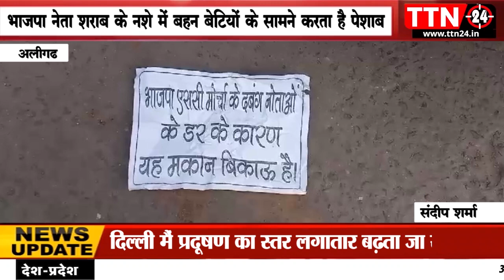अलीगढ मे भाजपा नेता शराब के नशे में बहन बेटियों के सामने करता है पेशाब....TTN NEWS 24